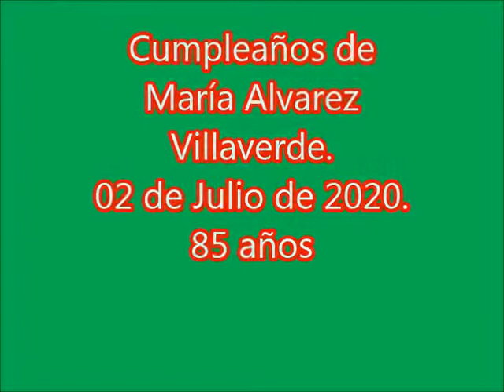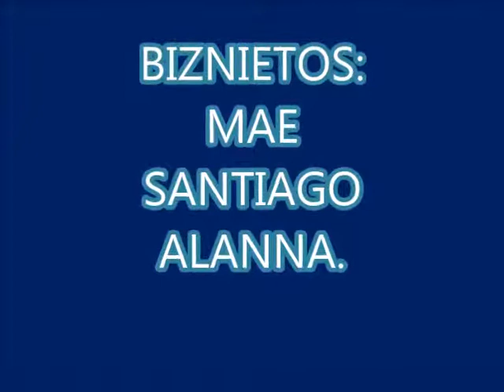85 AÑOS DE MARÍA ALVAREZ VILLAVERDE.